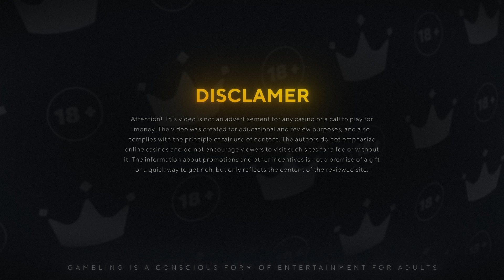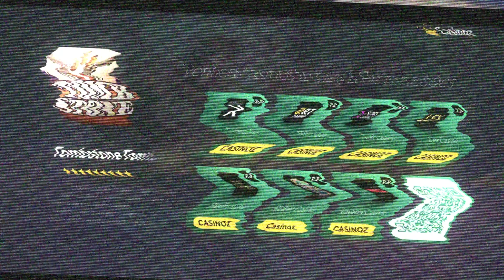Tombstone 🤑 (NoLimit City) 💰 slot review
Video review of the popular slot machine Tombstone by NoLimit City
⭐️ RTP: 96,18%
⭐️ Max multiplier win: x11456

00:00 Introduction
00:20 Gameplay
00:25 Special symbol WIld
00:50 Special symbol Sheriff
01:09 Special feature Justice Spins
01:48 Special symbol Scatter
02:10 Bonus game Free Spins
02:51 Rules and features
03:14 Where to play
03:23 Mobile version
03:31 Demo game
03:38 Big Win Tombstone
04:53 Pros and cons
05:06 Other videos and links

No tale about the history of the Wild West can be told not mentioning Tombstone. The town was founded by diggers, close to the silver mines. In the period of prosperity, it was a crowded and lively place, while plenty of silver has attracted a diverse audience. Tombstone was a home for many famous bandits and sharpers, used to gather in the legendary The Bird Cage Theatre. These criminals are the main heroes of the Tombstone video slot released by NoLimit City.